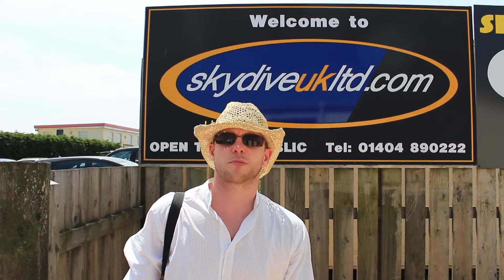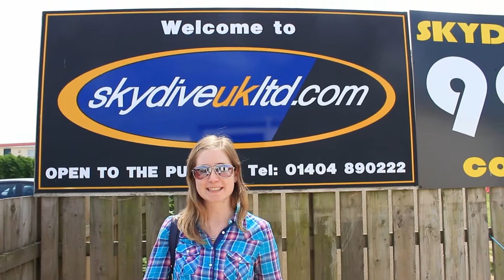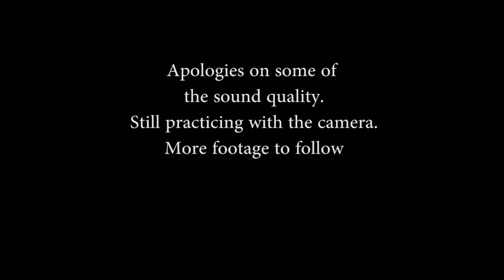Fitter Faster UK @ Sky Dive UK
an Online Store offering services World Wide and Personal Training company based in Taunton. Also offering services throughout the south west.

Todays Video was a surprise Action Packed Activity @ Sky Dive UK.

Great day out loads of fun, and loads of calories burned at least there was for me due to all my nervous energy.